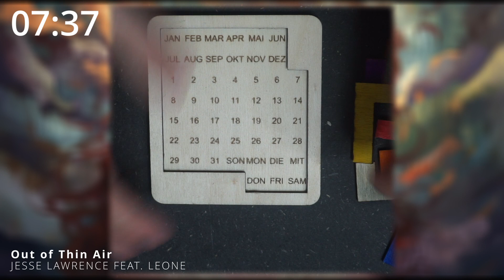Täglicher Puzzle-Spaß: Das Daily Kalender Puzzle am 29.Mai 2023 / 86 🕵🎲🙈😍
Wenn ihr auf der Suche nach einer täglichen Herausforderung seid, dann habt ihr sie gefunden! Ich löse das Daily Kalender Puzzle jeden Tag und teile meine Erfahrungen mit euch. Schließt euch mir an und werdet Teil der Spaßtruppe! Das Puzzle mag einfach erscheinen, aber es wird euch überraschen, wie viel Freude es bereiten kann.

Der Prompt zum Hintergrund für midjourney:

shouting monday I can‘t believe how beautiful this is --seed 20230529 --ar 16:9 --uplight --q 2 --v 5.1

00:00 - Start
00:44 - 1. Versuch - auf die Plätze...
02:07 - 2. Versuch
05:53 - 3. Versuch
08:27 - 4. Versuch
11:12 - 5. Versuch
12:43 - solved - HURRA!